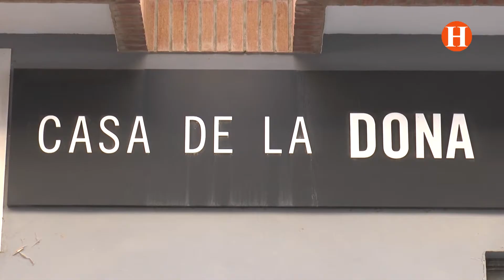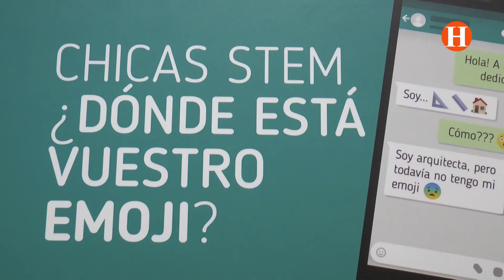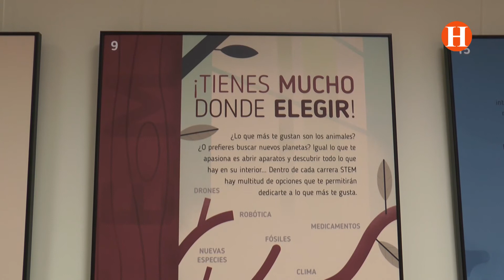Exposició Les Dones són Guerreres en la casa de la dona de Quart de Poblet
Les Dones són Guerreres!